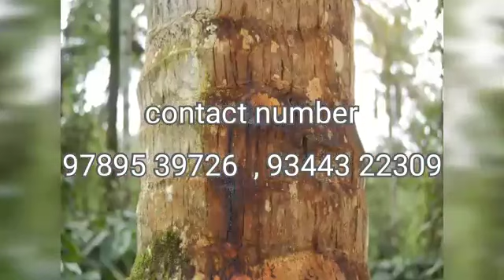தென்னையின் வாடல் நோயை அடியோடு அழிக்கும் முறை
இயற்கை விவசாயம் சார்ந்த அனைத்து தகவல்களும் இங்கு தெரிவிக்கப்படும். இயற்கை விவசாயிகளுக்கு ஏற்படும் சந்தேகங்களுக்கு தீர்வு கிடைக்கும், STAT PLUS இயற்கை உரம்,  காய்கறி கம்போஸ்ட், நுண்ணூட்ட சத்து, விற்பனைக்கு உள்ளது, மண், நீர், வேர் பரிசோதனை செய்து தரப்படும்.